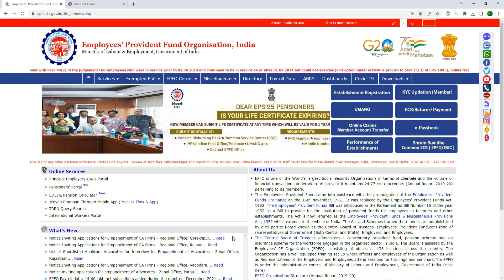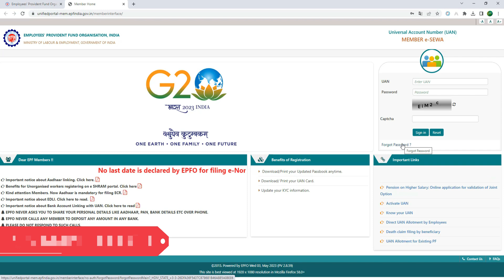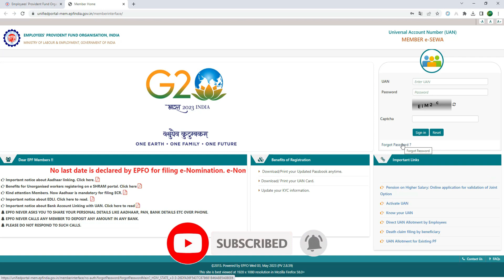EPF KYC PF Withdrawal | Password Changing | Joint Option | Problem Clear 2023